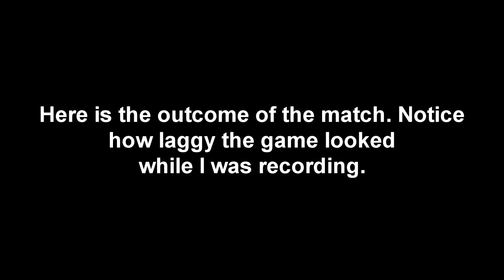Minecraft Survival Games #3 - "3 Team Takeout!"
Ugh, another 'speed' game. Throughout almost the entire video my dog was barking and making annoying noises which unfortunately was very audible in the video, and it just plain out ruined the commentary. Also, I'm also sorry that I couldn't capture the team takeout, but towards the end of the video the recorder was having problems and whenever I hit the record button my game would go down to around 5 FPS, which is practically unplayable. I did capture a glimpse of the items the team had, as you can see towards the end of the video. Sorry about all of that, but I hope you still enjoyed. Much love :)
Welcome to my series, 'Minecraft Survival Games' 24 tributes are teleported into an arena, and they get 30 seconds to prepare themselves before the games begin. You have to be the fastest to get each item, and then run for it! Because you never know, someone who snagged a stone sword off spawn might be right on your tail. You then explore the map, trying to find chests that will help you survive. When 3 tributes remain, deathmatch occurs! You are then teleported to an even smaller arena, so you can fight to the death along with the over 1-2 remaining players. Last tribute standing wins!